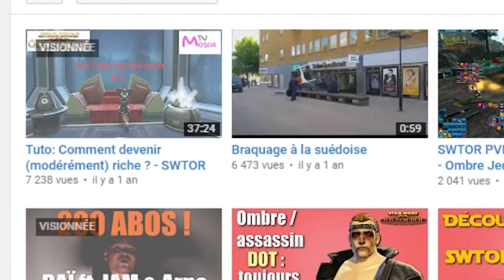SWTOR AVEC BELIALSPIRIT : LE RETOUR DU PVP... SUR THE RED ECLIPSE ! [DAÏ & RETRY]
Belial m'a convaincu de revenir faire un peu de PvP sur SWTOR, et l'on a décidé pour l'occasion de faire un tour sur le serveur européen le plus fréquenté actuellement : The Red Eclipse.

Ça picote un peu, n'ayant pas PvP depuis le mois d'avril, sans buffs, sans avoir eu le temps de faire tous mes binds et sans tous mes skills de dispo, mais je vous laisse apprécier la souffrance de mon ombre infiltration...